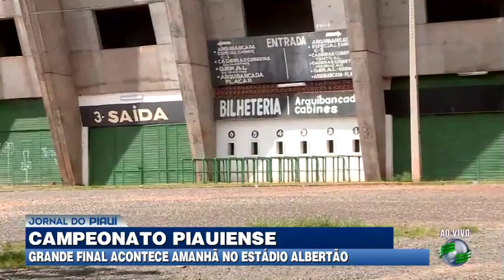River e Fluminense: duelo das melhores campanhas do campeonato